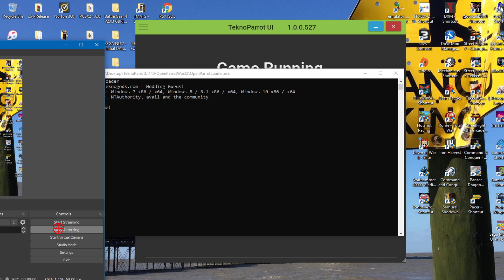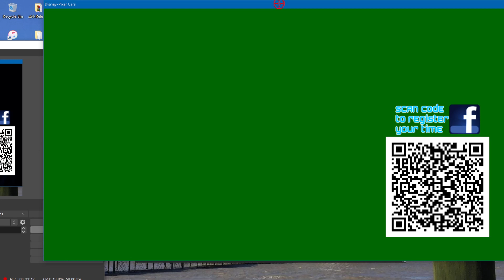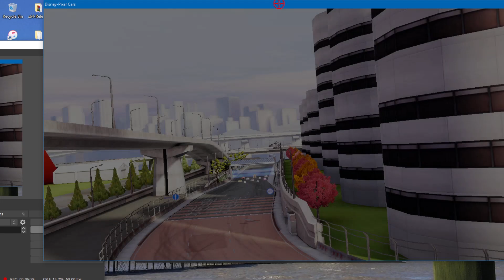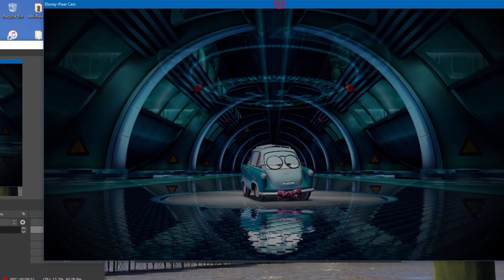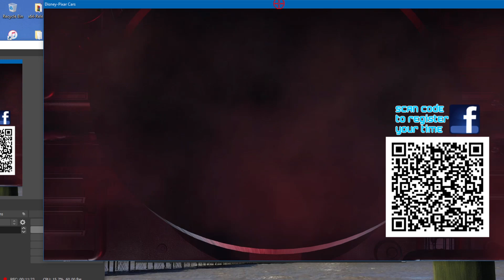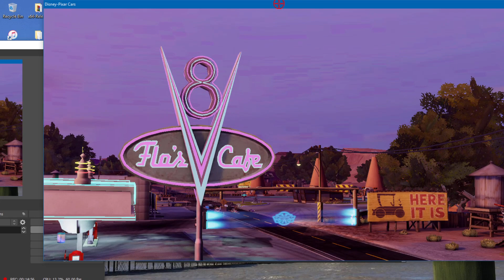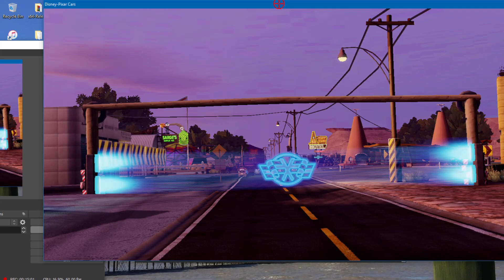PC ARCADE - CARS THE ARCADE GAME - PROFESSOR Z - ALL TRACKS UK ARCADES 1080p 60fps RAW THRILLS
Cars the arcade game  young professor Z raw thrills uk arcades 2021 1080p 60fps
yo HI, I AM UK ARCADES! I upload UK arcade tours of the country recording what seems to be left of the arcade videogames scene?

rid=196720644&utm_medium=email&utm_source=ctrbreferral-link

big thanks to my loyal patrons :
Nicholas House
robert